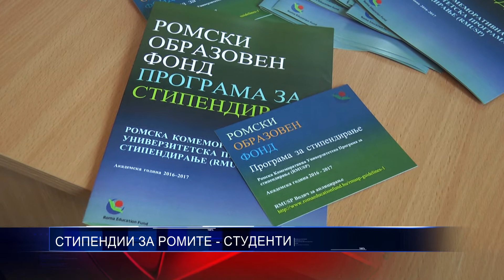СТИПЕНДИИ ЗА РОМИТЕ СТУДЕНТИ 09 05 2016